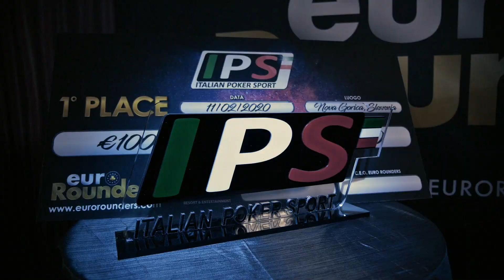🎥 Trailer February 2020 🇮🇹 IPS Nova Gorica, Perla Resort